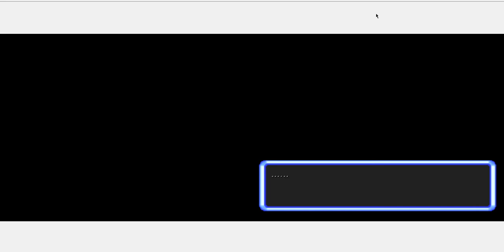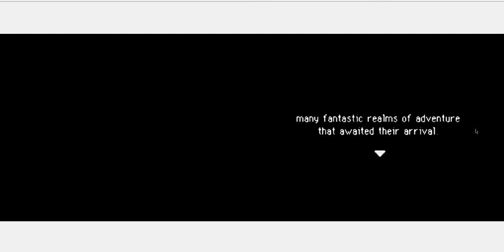Pokémon mystery dungeon explores of sky part 2 nice to meet you (HD gameplay)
this is the start of the gameplay series I played in December of 2019

hello this is a country music and pokemon mystery dungeon focused channel as of 2022